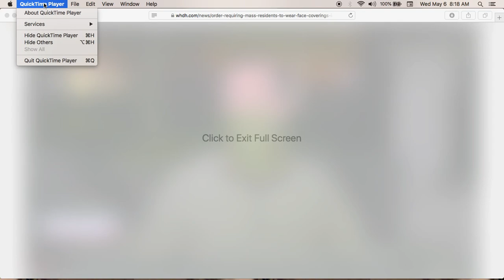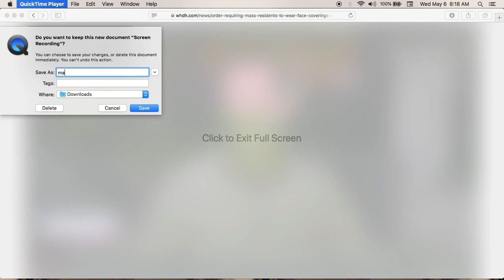Massachusetts makes masks mandatory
Number of cases are going down but massachusetts wants to suck every tax payer penny they can.